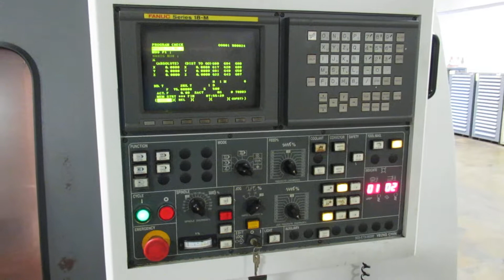Lot 37 - YCI Supermax T146B CNC Vertical Machining Center